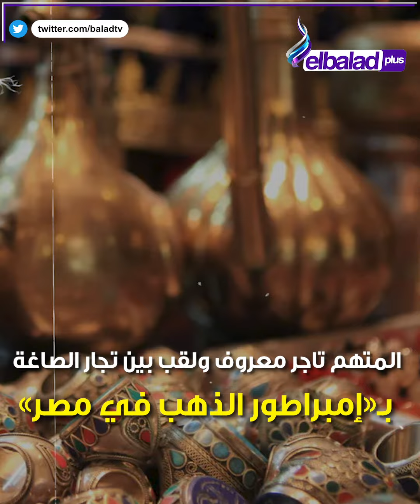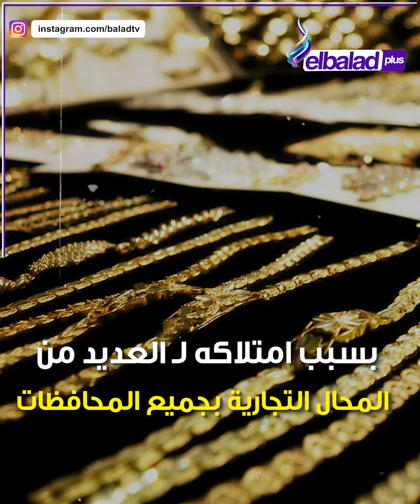سقوط إمبراطور الذهب.. سبب القبض على أشهر تجار المعدن الأصفر